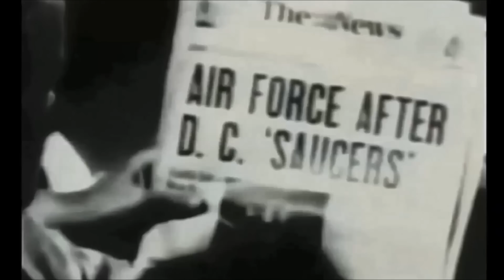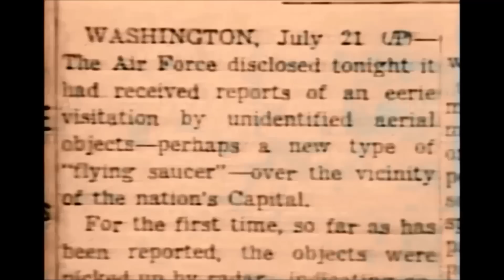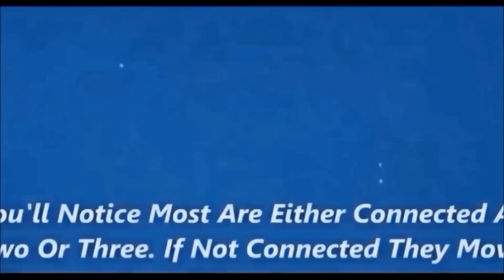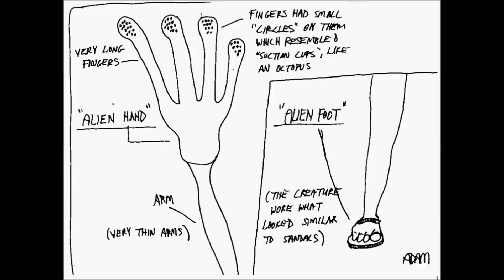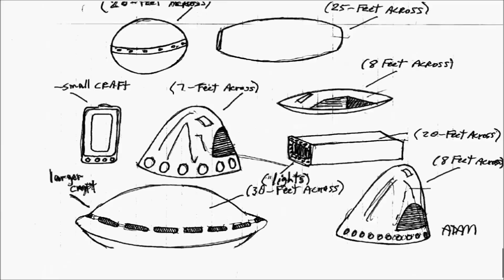Linda Cortile & Thom Reed - RARE: UN Secretary alien abduction- Dr J Radio Live 2015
Dr J Andy Ilias interviewed Linda Cortile with Thom Reed Listen live Tuesdays 7-9pm PT and Thursdays 7-9pm PT where you can call in and ask questions yourselves at ; generally. Tuesdays hour 2 we take calls and Thursdays are the guests who don't take calls.  You can always see what is coming and see if we have open lines by watching weekly the show and you can see so much more information.